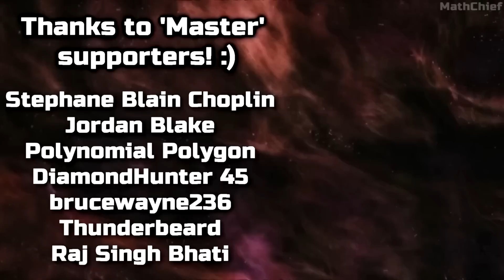This new game has INSANE potential... and it's getting much BIGGER - Projekt Z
Check out a brand new look and gameplay details at the upcoming free-to-play zombie FPS game 'Projekt Z' that has you discover a mysterious German island during World War 2 with tons of weird experiments going on. Wishlist on Steam